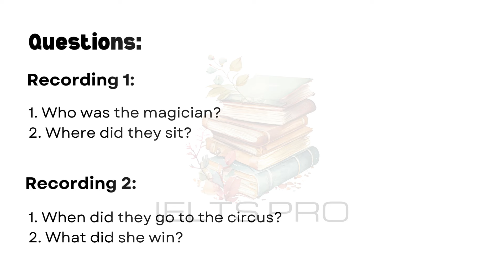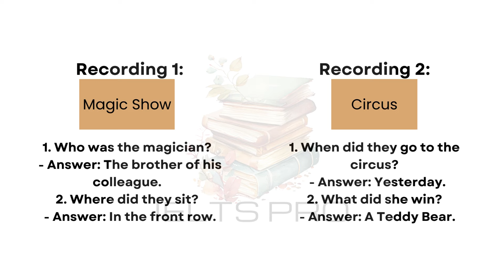IELTS Life Skills Exam A1 Listening | Test 122